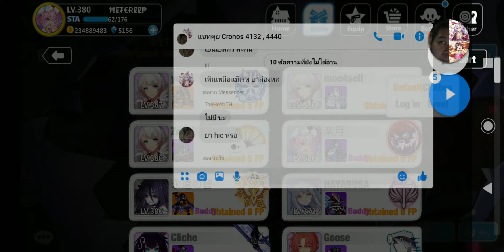Guns Girl: Chloe•Theater Patch 5.6